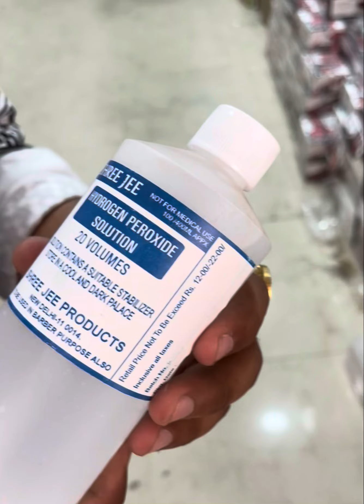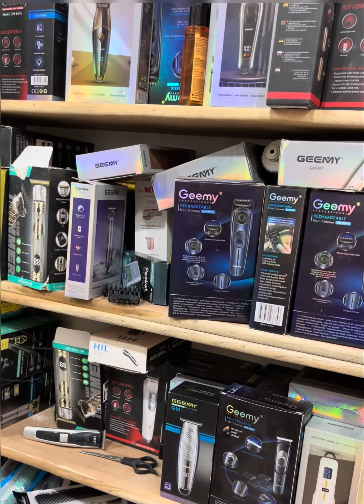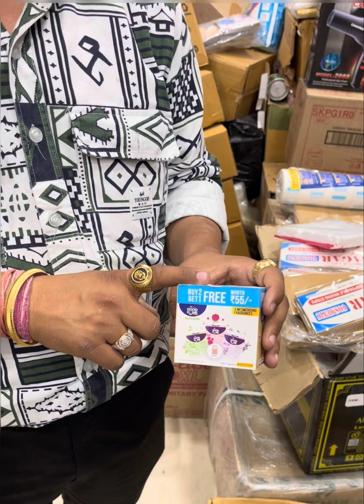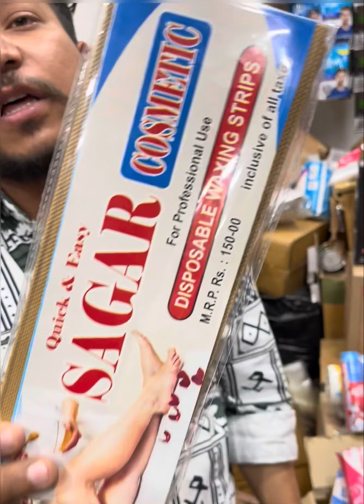cosmetic items at very affordable prices .ਕੌਸਮੈਟਿਕ ਤੇ ਪਾਰਲਰ ਦਾ ਸਮਾਨ ਬਹੁਤ ਘੱਟ ਰੇਟਾਂ ਵਿੱਚ -81980-44980